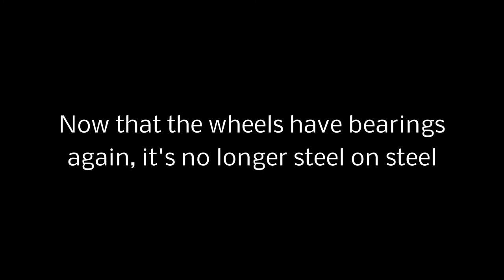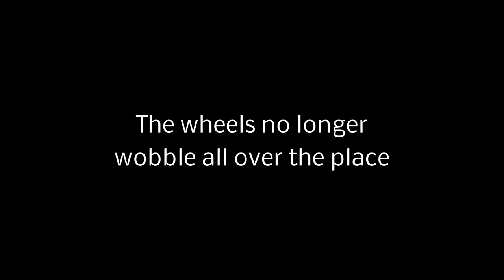Dump Trailer Overhaul - Part 1 (The Wheels)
I've finally begun the overhaul of the dump trailer. The most important part was to replace the failed bearings and the tire that was coming apart so this is what I started with.